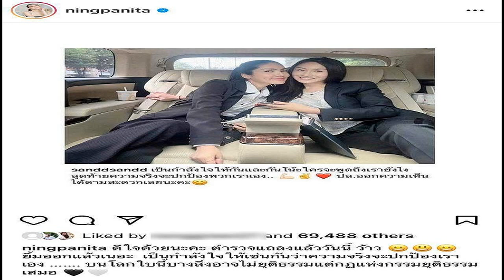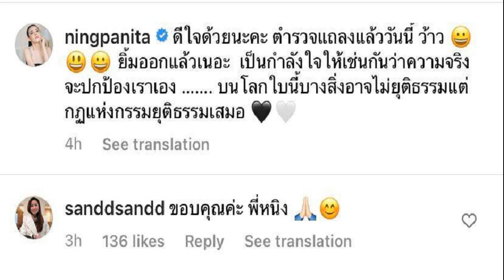ลุ้นรวยรับวันแรงงาน แม่น้ำหนึ่ง มาแล้วปล่อยเลขเด็ด 2 ตัว 3 ตัว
รีบกันเลยงวดนี้ 2/5/65 ลุ้นรวยรับวันแรงงาน แม่น้ำหนึ่ง ภิรดา มาแล้วปล่อยเลขเด็ด 2 ตัว 3 ตัวให้แฟนหวย
แม่น้ำหนึ่ง ภิรดา นักให้แนวทางเลขเด็ด นอกจากขยันทำธุรกิจแถมประกาศแจกสมนาคุณลูกค้าแบบจัดหนักโดยยืนยันว่าแจกจริง ช่วงนี้ยังมีโพสต์ทุ่ม งบ 500,000 พาทำศัลยกรรมฟรีอีกต่างหาก
ส่วนเรื่องลุ้นหวยเลขเด็ดแม่น้ำหนึ่งยังตระเวนทำบุญสุนทานไม่ได้ขาด แถมส่งเลขเด็ดมาให้แล้ว ล่าสุดการออกสลากกินแบ่งรัฐบาลงวด วันที่ 2 พฤษภาคม 2565
โดยแม่น้ำหนึ่ง ปล่อยเลขเด็ดให้แฟนหวยแล้ว เลขรัฐบาลไทย งวด 02/05/65 เน้น 8-7 ฟัน 8 เลขเด็ดสองตัว ได้แก่ 87-84-74 เลขเด็ดสามตัว ได้แก่ 874-872